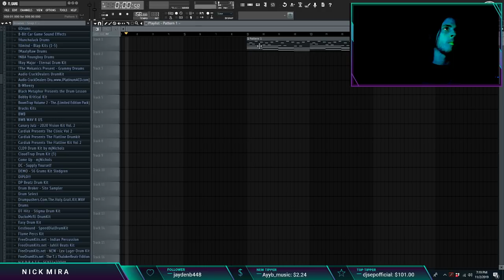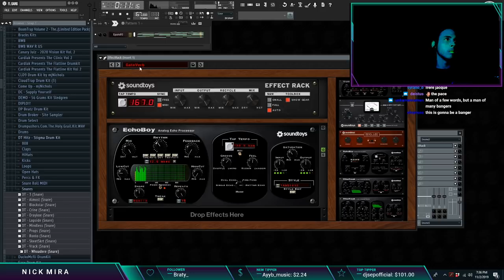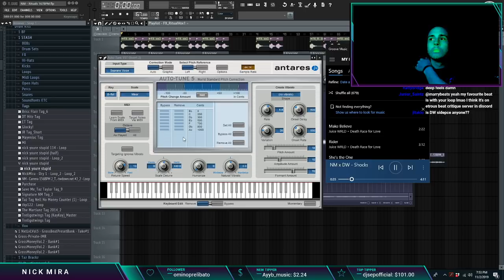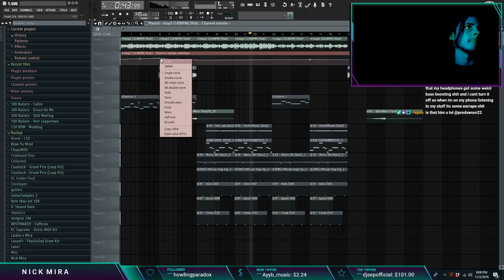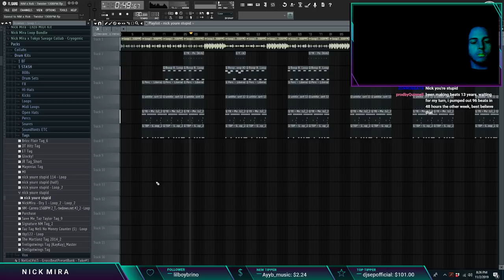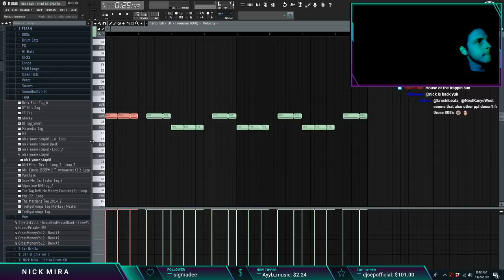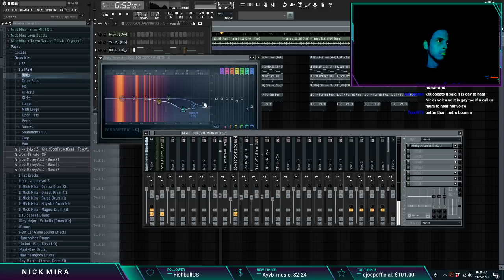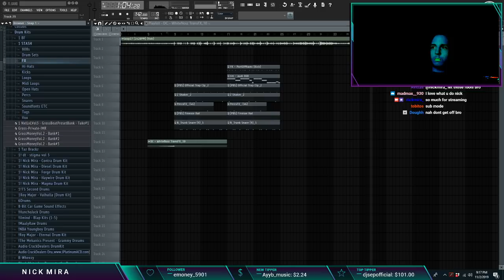Nick Mira Making Beats Live - First Stream In Months (11/02/19)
*Akai Professional MPK Mini MKII Keyboard

🔇 IGNORE - EXTRA TAGS FOR VISIBILITY